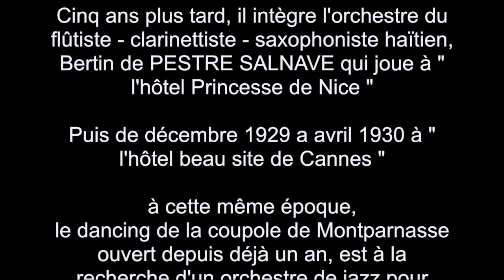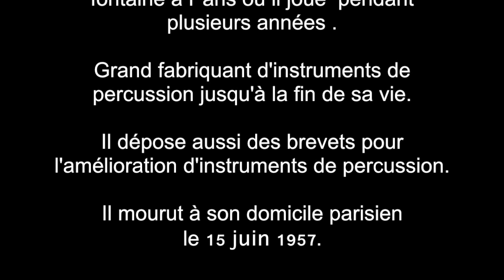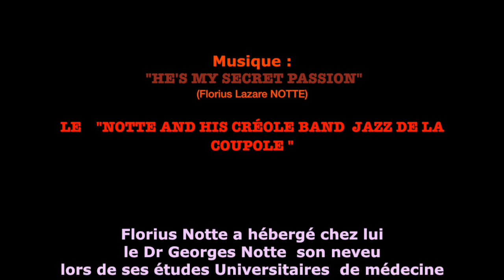Lazare Florius Notte: le "NOTTE AND HIS CRÉOLE BAND JAZZ DE LA COUPOLE "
"He s my secret passion"
Young Arthur

Orchestre de La Coupole en 1932 :
Émile Chancy, Bertin Salnave, Abel Beauregard, Oscar Calle, Jean Degrace, Florius Notte, Hilton Wiles.
L' enregistrement :1931
Photo N/B : Collection J-P Meunier et grand spécialiste de musique du genre

LAZARE Florius NOTTE

Son of Constance neja, shopping and Basile NOTTE farmer; born in Lamentin (Martinique)
After a few years of primary school Florius abandoned his studies and decided to go to work in the forge of a compatriot established in Costa Rica.

In 1916, while he was twenty, he wants to go to France and joined the French army during the war, two years after he was demobilized!

Passionate about music, he wants to produce in time a drummer, he began to "beef" in several orchestras. "

In 1923, he was hired in the US trumpeter Arthur BRIGGS, conductor "Regina" in Paris, it allows him to get fame!

Five years later, he joined the orchestra of flute - clarinet - Haitian saxophonist Bertin PESTRE Salnave who plays "the Princess hotel in Nice"

Then from December 1929 to April 1930 "Hotel beautiful site of Cannes'

the dancing of the dome Montparnasse open for a year now, is looking for a jazz band to alternate with his tango orchestra,
the orchestra is retained.

Later in the name of

"Notte & His Creole Jazz Band of the Dome"

that training records three discs in "Ultraphone" in February 1931

Then from 1945 include Florius NOTTE the "Cuban Shack" Street fountain in Paris where he played for several years.

Largest manufacturer of percussion instruments until the end of his life.

It also files patents for the improvement of percussion instruments.

He died at his Paris home

Florius NOTTE was the first musician to have done Antillean jazz to 20s.

 (Aude text Bagoé)

Mastering,corrections : KORG digital Recording Studio D32 + Apple LOGIC PRO X et iMovie
Roger Notte